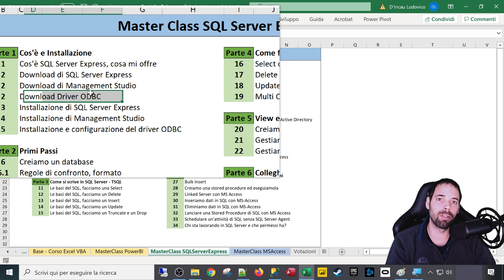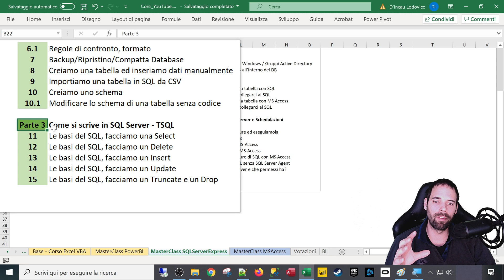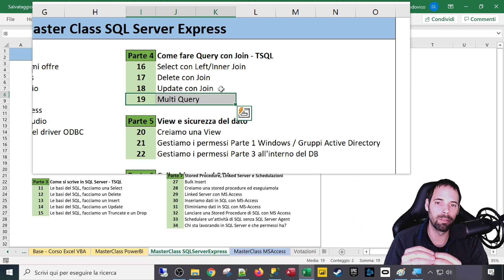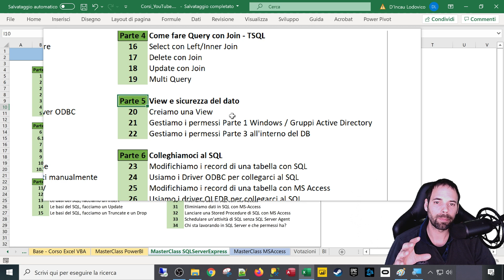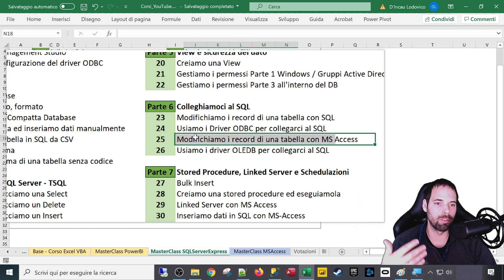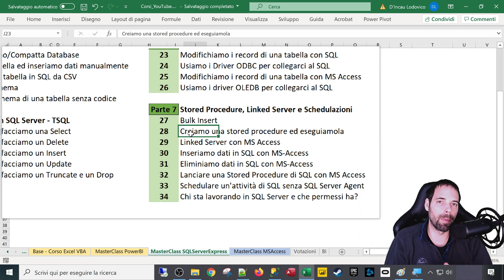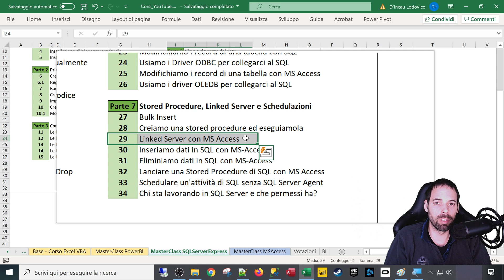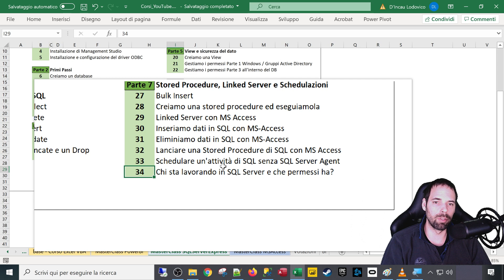MasterClass di SQL Server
Introduzione alla MasterClass di SQL Server Express.

Capitoli della Lezione:
1. Prima Parte 0:00
2. Seconda Parte 1:10
3. Terza Parte 1:50
4. Quarta Parte 2:55
5. Quinta Parte 4:03
6. Sesta Parte 5:25
7. Settima Parte 6:39
8. Saluti 10:09